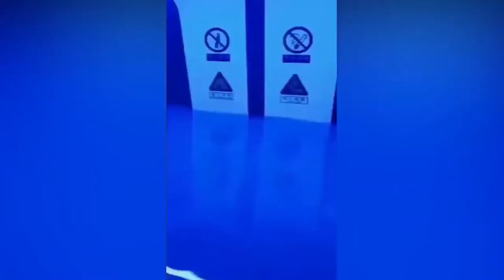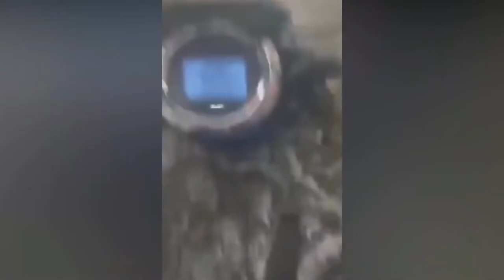Flood in China July 2021 II Hochwasser in China Juli 2021 II attayie vision